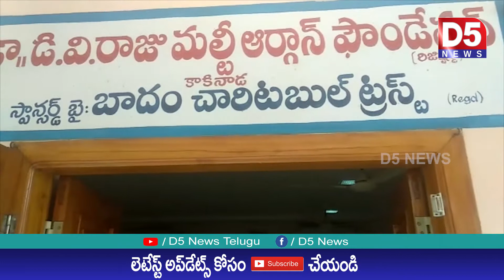పలు అవార్డులను అందుకున్న బాదం బాలకృష్ణ |D5 NEWS